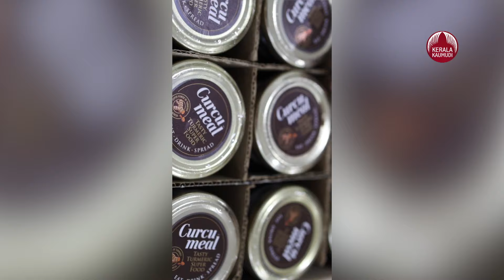13ാം വയസില്‍ കാഴ്ച നഷ്ടമായി, ഇന്ന് ഗീതയുടെ വരുമാനം ലക്ഷങ്ങൾ | Curcu meal | Geetha | Kerala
13ാം വയസില്‍ കാഴ്ച നഷ്ടമായി.മനക്കണ്ണ് കൊണ്ട് ഈ തൃശൂരുകാരി രചിക്കുന്നത് വിജയഗാഥ

Camera : AMAL O S